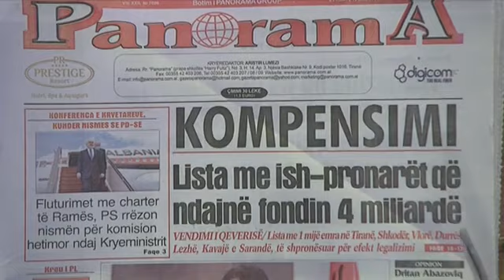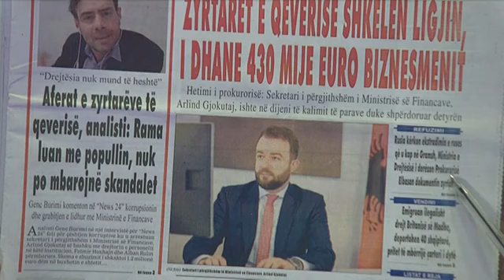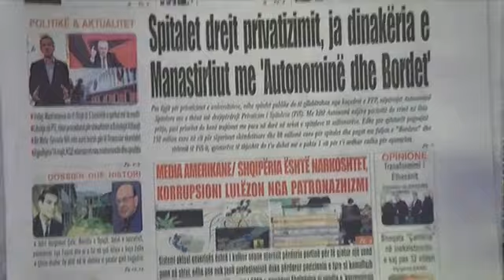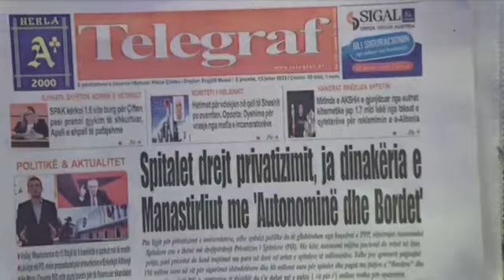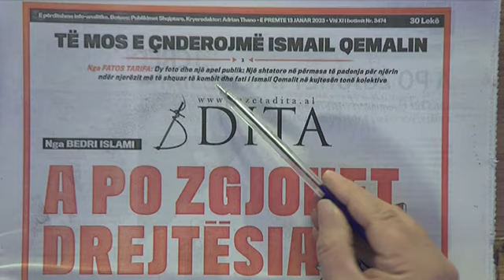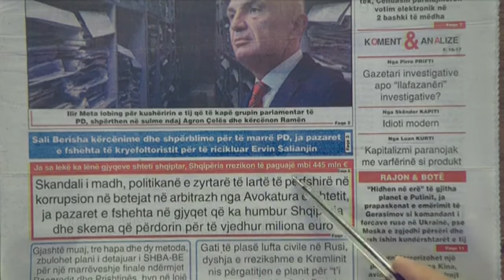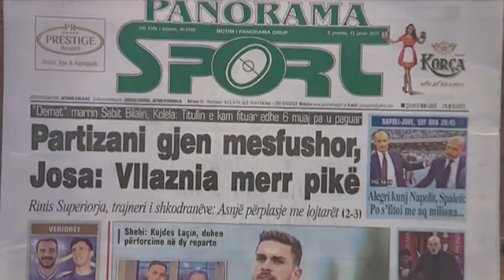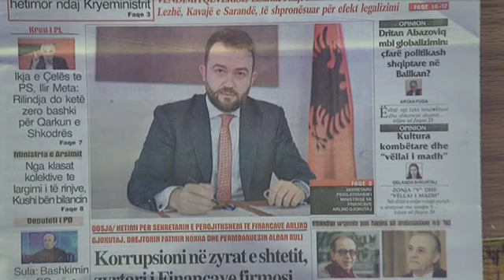13 janar 2023 "Shtypi i dites" ne News24 - "Koha per t'u zgjuar" me Bashkim Hoxhen